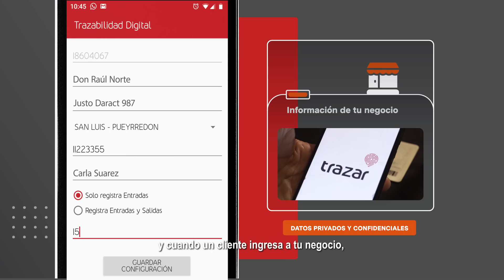Trazar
Es la aplicacion que nos permite agilizar y simplificar la trazabilidad de las personas que ingresan a algún establecimiento comercial de la provincia. Esta disponible en Google Play.